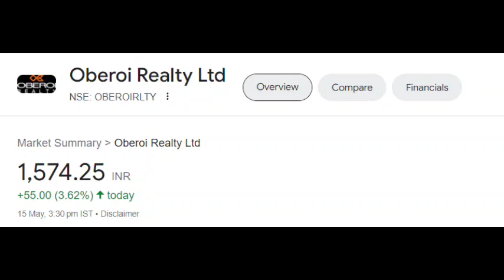Oberoi Reality share latest news | Oberoi Reality share price